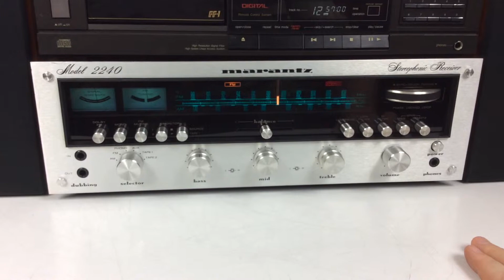Marantz 2240 Stereo Receiver